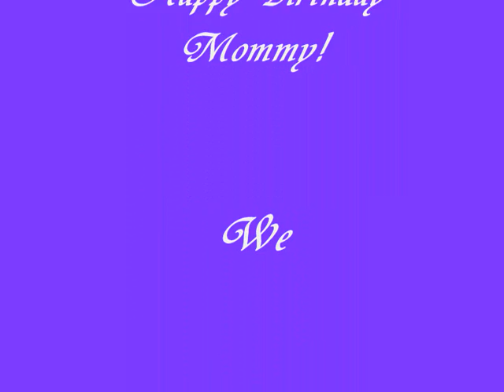Mommy Celia's 65th Birthday